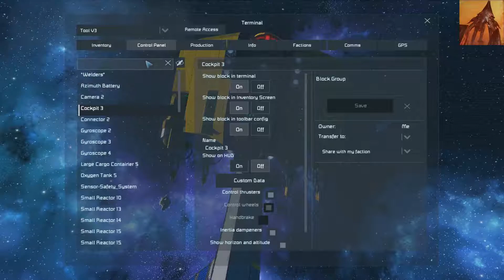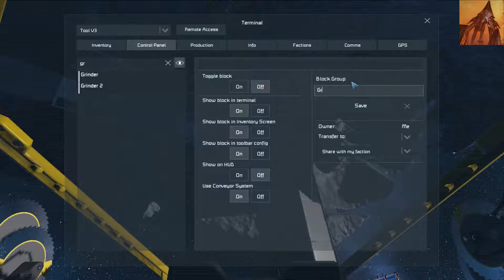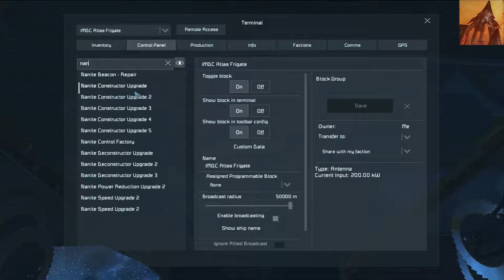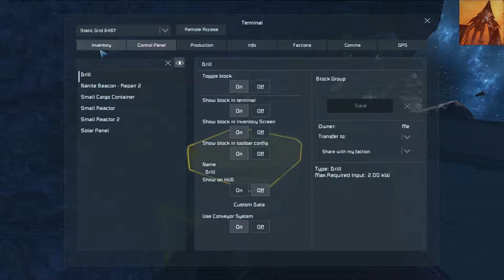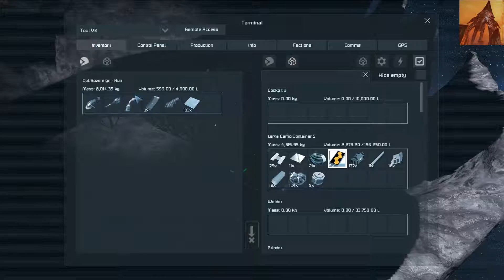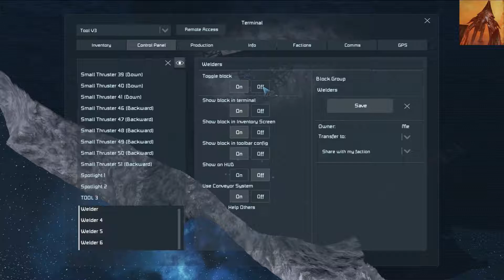Space Engineers "saját kihivás"-SpaceSzombat picit késve-EP13(lip és ARGENTAVIS....)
Vajon megy e a túlélés egy aszteroida mezőben ahol csak sziklák vannak és majdnem semmi egyéb,vagy mégis...

A hajóm/my ship
IMDC Atlas-class Light Frigate Mk. 3
red ship már rég le van bontva.